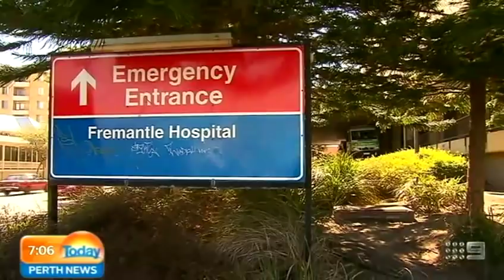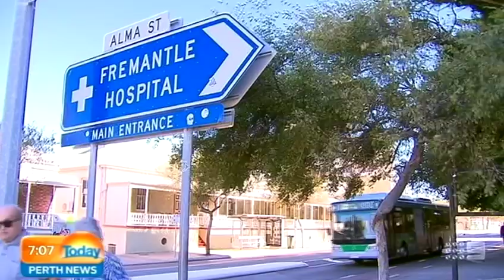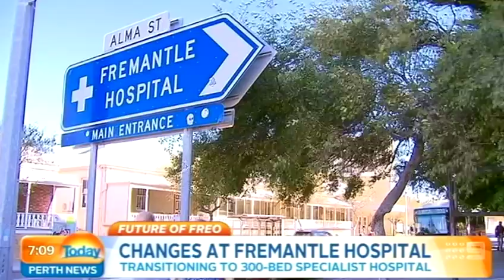Future of Freo - Part 1 | Today Perth News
This morning we're taking a close look at one of Perth's most iconic and historic suburbs; Fremantle. We'll look at what's happening in our port city right now, and its future plans. And we begin with some big changes at Fremantle Hospital. With Fiona Stanley now up and running, Fremantle is making the transition to a smaller, specialised provider. But local business owners say the change has hit them hard.